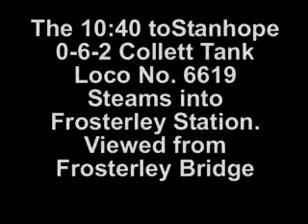collet tank loco 6619 at frosterley1.avi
Collet Tank Loco 6619 arriving and leaving Frosterley May 2007